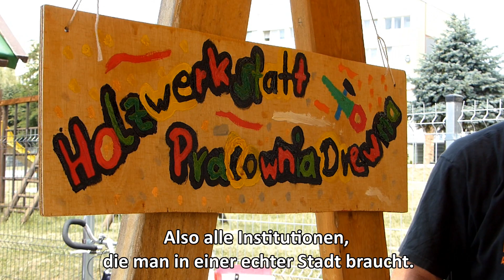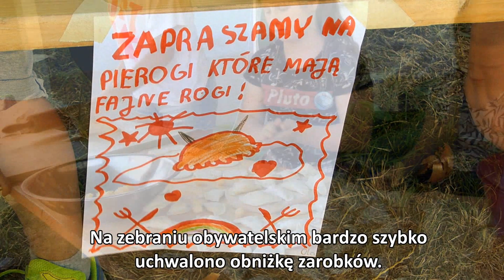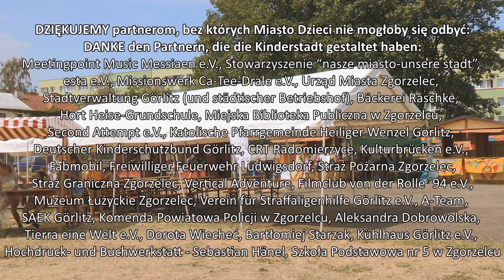Miasto Dzieci-Kinderstadt 2018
Die Kinderstadt 2018 fand vom 3. bis 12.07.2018 auf dem Außengelände der Grundschule Nr. 5 in Zgorzelec statt. Am Projekt, das von polnischen und deutschen Institutionen und Vereinen organisiert wurde, haben Kinder im Alter von 7 bis 14 Jahren teilgenommen.

Die an eine echte Stadt angelehnte Kinderstadt hatte seine eigenen Ämter, Betriebe, eine eigene Währung, eigene Behörden sowie eine Polizei. Die Bürgerinnen und Bürger der Kinderstadt arbeiteten und spielten, mussten dabei aber – wie im echten Leben – die festgelegten Regeln einhalten. Die Amtssprachen auf dem Gebiet der Kinderstadt waren Polnisch und Deutsch.